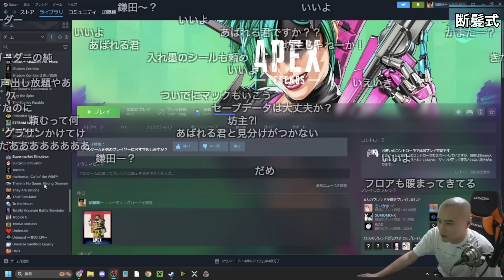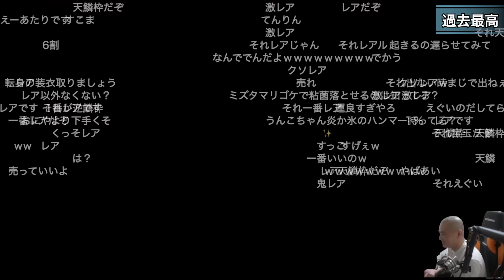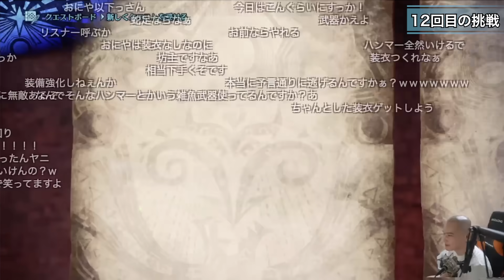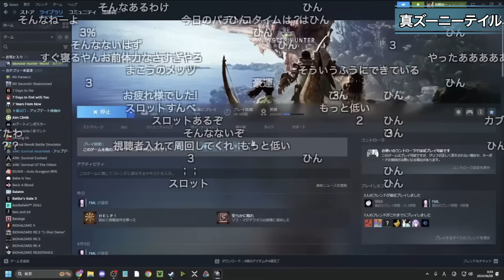加藤純一のモンスターハンターワールド：アイスボーンダイジェスト 臨界ブラキ&激昂ラージャン編【2024/06/07,08】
00:00 OP
00:36 断髪式
02:05 5回目の挑戦
10:30 RTA
13:41 運ゲー
19:39 意思の力
25:47 負けられない戦い
31:22 過去最高
40:15 見切り完了
48:31 最終ステージ
52:42 12回目の挑戦
58:02 変なミス
1:07:23 勝利宣言
1:09:56 心の贅肉
1:15:17 16回目の挑戦
1:23:40 ラストチャレンジ
1:33:34 真ズーニーテイル
1:35:39 株集め
1:43:57 激昂ラージャン